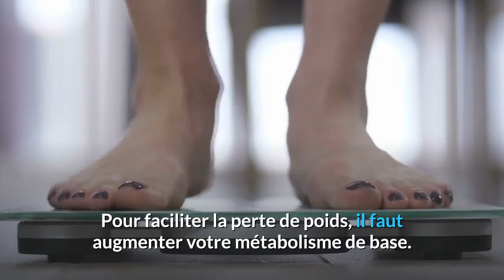les 9 bienfaits du gingembre que vous devez absolument connaitre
Avis de non-responsabilité: les documents et les informations contenus sur le canal sont
fournis à des fins générales et éducatives uniquement et ne constituent pas une
des conseils médicaux ou professionnels sur tout sujet. Ces déclarations ont
n'ont pas été évalués par la FDA et ne sont pas destinés à diagnostiquer, traiter ou guérir
maladie. Demandez toujours l'avis de votre médecin ou d'un autre professionnel de la santé qualifié
avant de commencer tout nouveau régime ou traitement et avec toutes les questions que vous pourriez avoir
concernant une condition médicale. Si vous avez ou pensez avoir un problème médical,
contactez rapidement votre fournisseur de soins de santé.